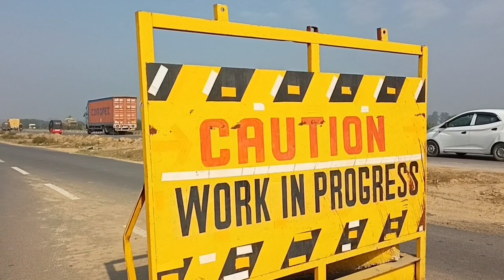Narnaund To Jind Haryana Roadways || New bus stand Jind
Haryana Roadways || New bus stand Jind -

Hello friends kaise ho aap sabhi. Umeed hai sabhi acche honge to friends aap es vlog mein dekh rahe hai jind ka new bustand. or yaha se m pehle be Vlog bana chuka hu.or aapse umeed hai ke aapko ye Vlog be acha laga hoga.acha lage to like comment share zaroor kare 🙏👏